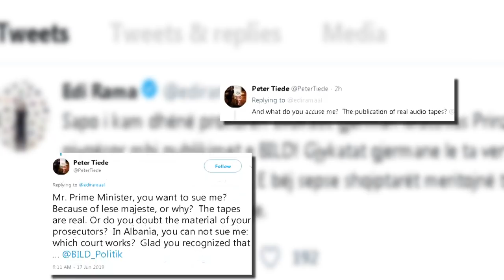Rama i dorëzon prokurën avokatit të njohur Matthias Prinz - Top Channel Albania - News - Lajme